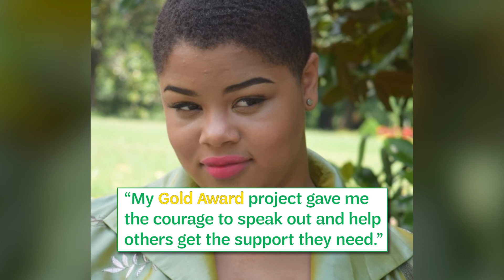2018 National Gold Award Girl Scout: Trinity W., Note 2 Self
Learn more about how this G.I.R.L. (Go-getter, Innovator, Risk-taker, Leader)™ powerhouse is healing young hearts through her art expression workshop and showcase for teens.